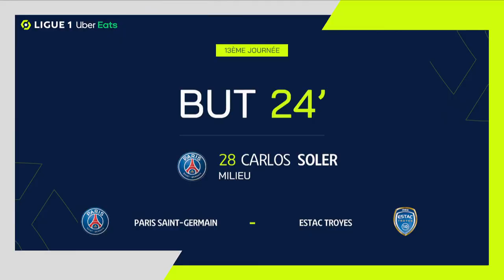But Carlos SOLER BARRAGAN (24' - PSG) PARIS SAINT-GERMAIN - ESTAC TROYES (4-3) 22/23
"PARIS SAINT-GERMAIN - ESTAC TROYES (4-3) But de Carlos SOLER BARRAGAN (24' - PSG)  + Tous les buts de PARIS SAINT-GERMAIN - ESTAC TROYES en vidéo.

Ligue 1 Uber Eats - Saison 2022/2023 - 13ème journée PARC DES PRINCES - samedi 29 octobre 2022

Buteurs : Mama Samba BALDÉ (3' - ESTAC) / Carlos SOLER BARRAGAN (24' - PSG) / Mama Samba BALDÉ (52' - ESTAC) / Lionel Andres MESSI CUCCITTINI (55' - PSG) /  NEYMAR JR (62' - PSG) / Kylian MBAPPE (77' pen - PSG) / Ante PALAVERSA (88' - ESTAC)